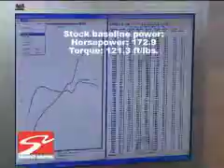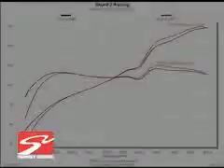Skunk2 Mega Power R Exhaust for the 07 Honda Civic Si Sedan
Skunk2 is proud to introduce the Mega Power R Exhaust for the 2007+ Honda Civic Si Sedan featuring 70mm piping.